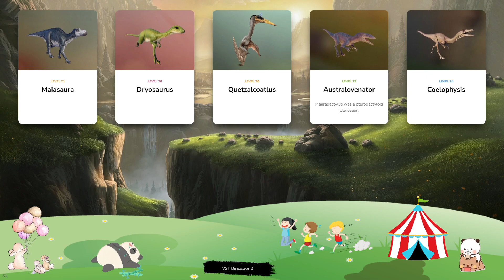Dinosaur & Card - Let's Play With Dinosaur! Maiasaura, Dryosaurus, Quetzalcoatlus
Nodosaurus is a genus of herbivorous ankylosaurid notable for the raised armour plates that cover its back – its name translates to ‘knobbed lizard’. Adults can grow up to 5m in length and weigh in excess of two tonnes, consuming vast quantities of plants and shrubs every day. Its armour plates are essential for protecting Nodosaurus from predators, as its short legs and heavy frame mean that it is unable to reach high speeds to escape. Amargasaurus is named after the site of its discovery, La Amarga Formation in Argentina, and is an herbivorous dinosaur of the Dicraeosauridae family weighing around 2.9 tonnes and spanning 9.5m in length. Its long neck and sharp teeth allow it to eat tough vegetation from trees, while the two rows of long spines on its neck and back help Amargasaurus to defend itself from predators – an important characteristic given that this dinosaur has poor hearing and is unable to move at high speeds. Carcharodontosaurus is a carnivorous theropod dinosaur that existed during the Late-Cretaceous Period, around 95-100 million years ago. At around 15m in length, Carcharodontosaurus is one of the largest theropods, and gets its name – which translates to ‘jagged teeth lizard’ - from its teeth, which can grow up to eight inches. Alamosaurus is one of the largest dinosaurs known to have existed, with adults growing to a length of 20-25m and weighing up to 80 tonnes. Native to North America during the late Cretaceous period, Alamosaurus is an herbivorous sauropod with armoured spikes on its back that protect it from predator attacks. At around 6m in length and just under one tonne in weight, Ceratosaurus is an average-sized theropod from the Late Jurassic period. This carnivore is best known for the large horn on its snout and two further horns above its eyes, which gave rise to its name – Ceratosaurus translates to ‘horned lizard’.